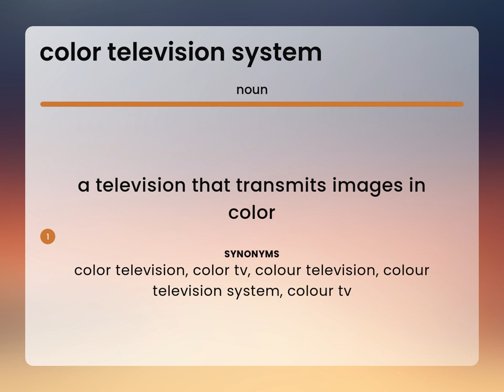Color television system • definition of COLOR TELEVISION SYSTEM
What is COLOR TELEVISION SYSTEM meaning?

Susan Miller (2023, March 8.) What does Color television system mean?